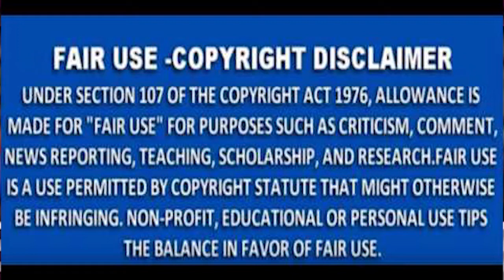MNS NEWS -12 साल के बच्चे को पिकअप ने रौंदा।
MNS NEWS HINDINEWS #12 साल के बच्चे को पिकअप ने रौंदा।
10कीदस्तक क्राईम क्राईमपेट्रेल पुलीसडायरी गुमशुदातलाश हत्या रेप बलात्कार अपहरण नागपुर#12 साल के बच्चे को पिकअप ने रौंदा।